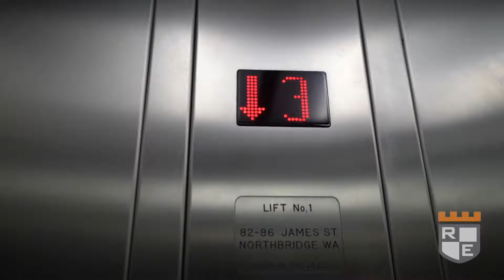82 86 James Street Northbridge For Lease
By Joe Ravi - Realm Estates

Features Include
1st Floor – 662sqm (approx.)
2nd Floor – 663sqm (approx.)
3rd Floor – 663sqm (approx.)
Newly Carpeted floor area
Air-conditioned throughout
LED lighting
City views
End-of-trip facilities – including fully-accessible bathrooms and toilets
Kitchenette
Swipe-card access
Secure lift access between the levels
Secure under-cover car bays
Building signage possible
Short stroll to public transport, food and lunch spots
Available immediately on attractive terms
Rent $250 per square metre per annum plus GST
Outgoings $82 per square metre per annum plus GST

Giuseppe (Joe) Ravì
Director / Licensee
Realm Estates

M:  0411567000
Suite 4 / 1329 Hay Street
WEST PERTH  WA  6005